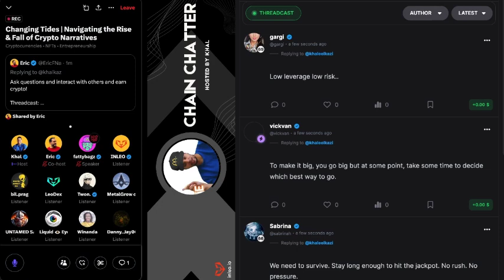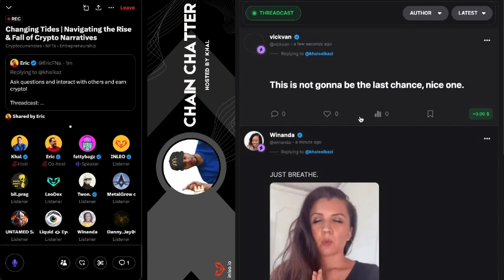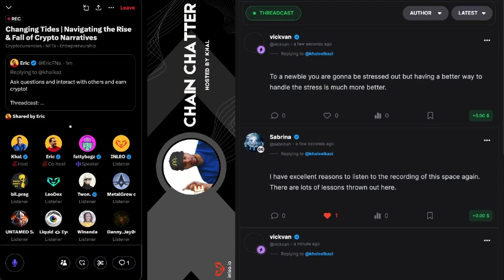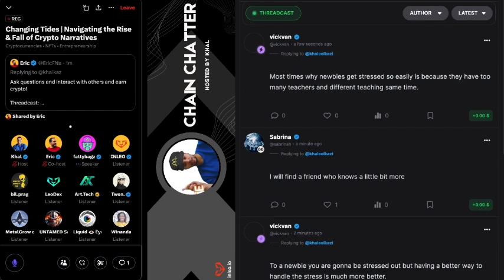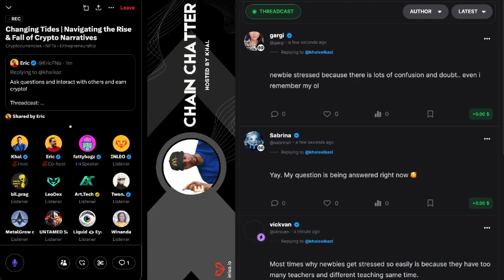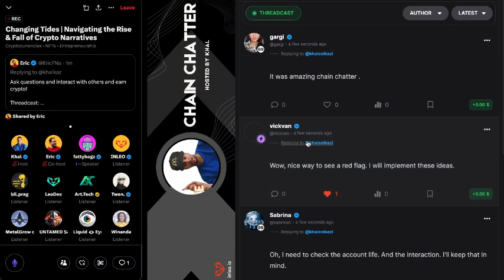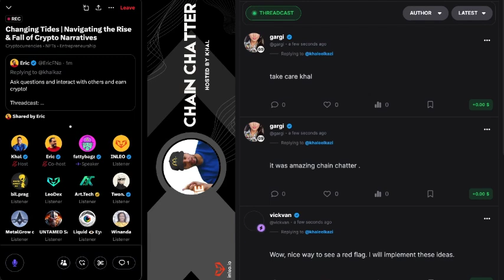Study the Web3 Space and Learn from Your Mistakes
Hey, everyone! If you're new to the Web3 space, or even if you've been around without a clear focus, educating yourself is key to leveraging the opportunities that come your way and avoiding stress from the overwhelming amount of information.

In this clip:

- Educate yourself
- Team up with others who are also learning
- Focus on one area, eliminate the noise
- Learn from your mistakes

As Fattybagz says, stress is part of the Web3 space, but there are ways to make it easier. One key strategy is to seek out educational materials on what you need to know about Web3. Finding a mentor or connecting with friends who are on the same journey can also be very helpful.

Start by understanding the basic concepts to build a solid foundation. Once that's clear, dive deeper into the areas you really want to focus on. Stay focused, and ignore the noise that might distract you.

When evaluating projects, look for key indicators: check the community, read the sentiment, and focus on reputable projects and individuals. You also need to stay active and gain hands-on experience. Keep a log of your actions, learn from both your successes and mistakes, and make sure not to repeat the same mistakes in the future.